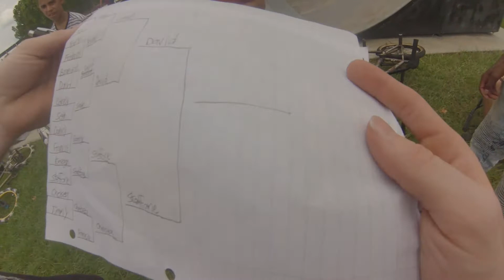*BMX* "STEFFONE BROUGHT HOME A TROPHY !!"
Shouts to Matt for hosting a pretty fun Game of Bike contest somewhere in Orlando! Had some new faces and a bunch of competition out there but the boy Steffone pulled through and earned himself a first place trophy !